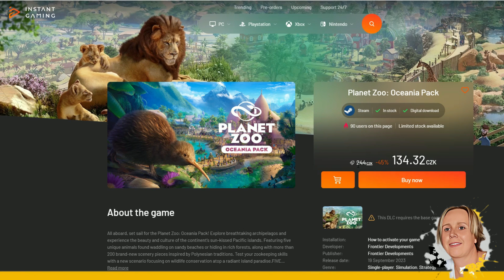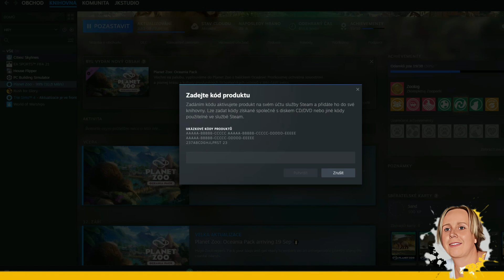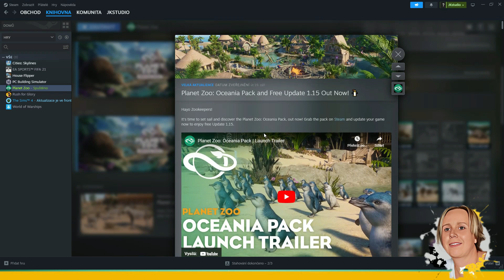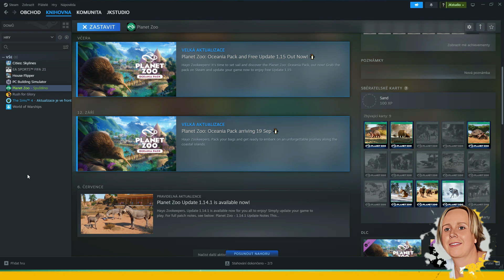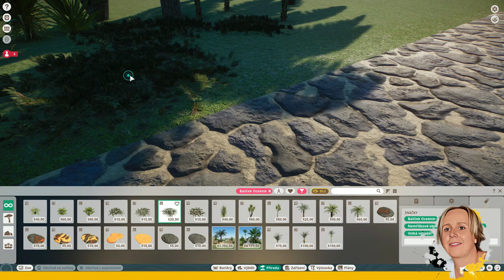PLANET ZOO - balíček Oceánie /DLC oceania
00:00 nakup na instant gaming
01:25 update co je nového?
04:45 oceania balíček - co je uvnitř?
36:30 nová zvířata 4+1

je tu nové video tentokráte o novém DLC Oceánie, které můžeme od září koupit do hry Planet Zoo, a rozšířit tak své Zoo parky o nové výběhy s novými zvířaty a nebo zkrátka v novém tropickém stylu oceánie.
Pět novým zvířat, které určitě zkrášlí vaši zoo, nové prvky do hry a nebo nové rostliny pro vaše parky.
Oceánii určitě doporučuji každému, protože rozhodně zkrášlí vaše letní ZOO.